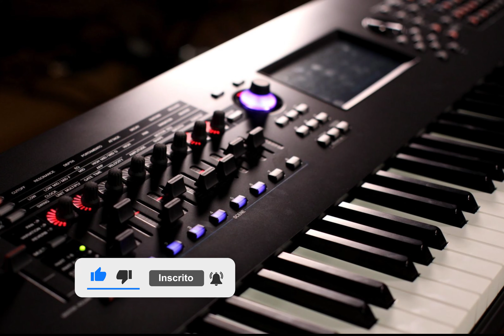MARCIO PINHEIRO - CONTE COMIGO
Olá Pessoal !